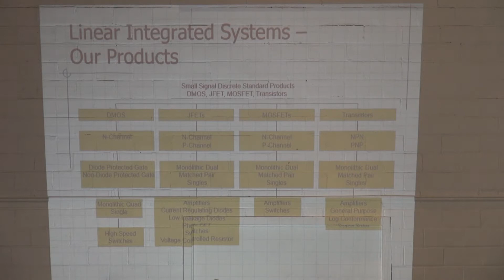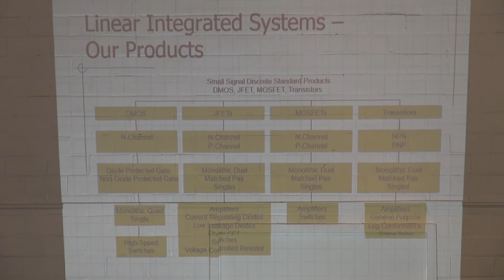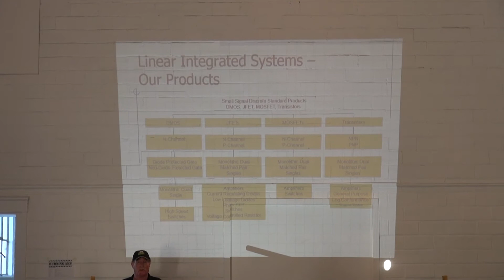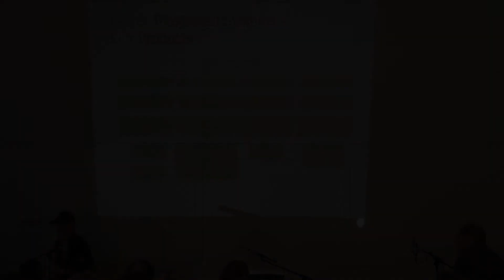2016 Burning Amp Festival Speaker: Paul Norton. Linear Systems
2016 Burning Amp Festival  Speaker: Paul Norton.  Linear integrated systems announcement and information about products available.  Proudly made in the USA.